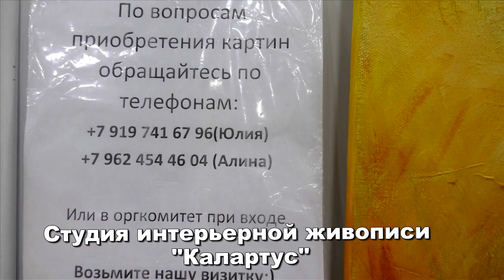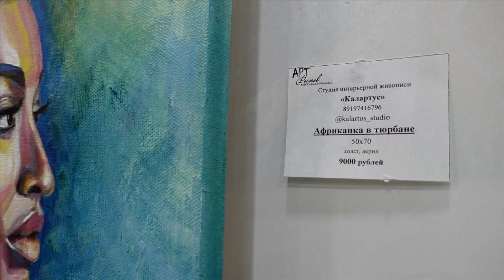Арт-Ростов 2019. ДонЭкспоцентр. Студия интерьерной живописи Калартус Студия МарАнт